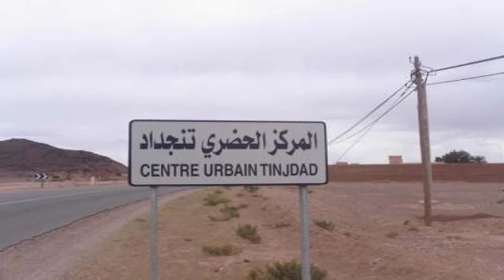Welcome to tinjdad city مدينة تنجداد ترحب بكم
مدينة تنجداد ترحب بكم  Welcome to tinjdad city